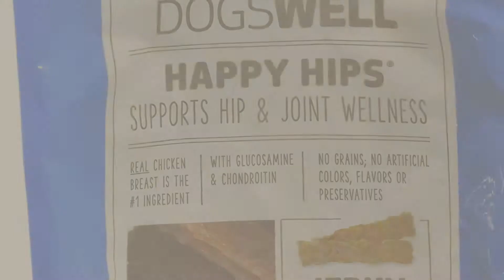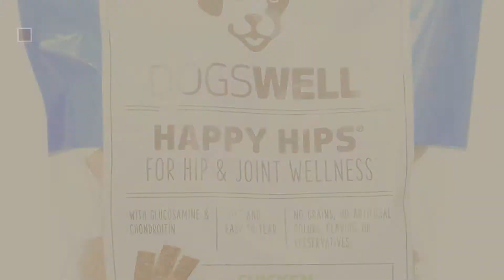Dog Treats By Happy Hips // Top 10 Most Popular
+ New! 2019 Black Friday / Cyber Monday Dog Treats - Jerky Deals and Updates.

Black Friday / Cyber Monday Dogswell Happy Hips Chicken Breast Jerky, 24 oz. by Dogswell

Black Friday / Cyber Monday Dogswell Happy Hips Dog Treats, Chicken Flavor, 32 Ounce by Dogswell

Black Friday / Cyber Monday Dogswell Happy Hips Dog Treats, Lamb & Veggies, 28 Ounce by Dogswell

Black Friday / Cyber Monday Happy Hips Lamb Jerky Strip Dogswell Dog Treat, 12-Ounce by Happy Hips

Black Friday / Cyber Monday Dogswell Happy Hips Dog Treats, Duck Flavor, 23 Ounce by Dogswell

Black Friday / Cyber Monday Happy Hips Chicken Jerky Strip Dog Treat, 5-Ounce by Happy Hips

Black Friday / Cyber Monday Happy Hips Strips Chicken, 12-Ounce by Happy Hips